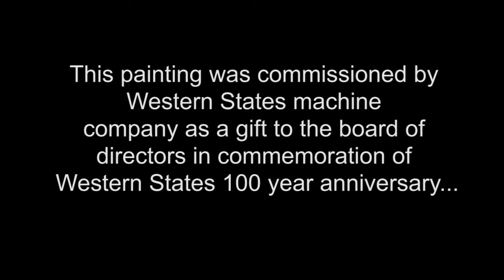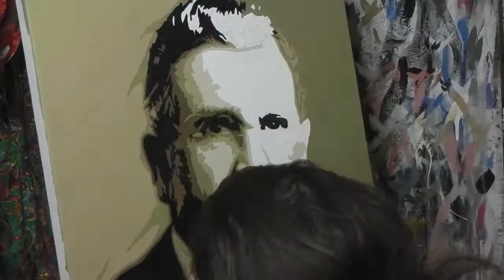SEPIA PORTRAIT - Acrylic & Ink on Canvas // The Art of Stephen Quick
Video paid for my Western States Machine Company.

Thanx
Steve